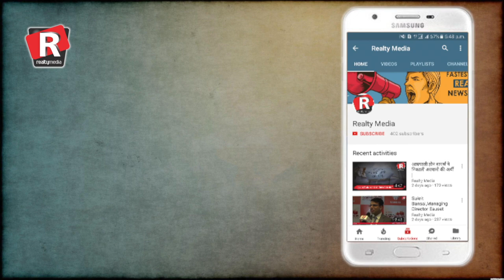C.A ने बताए रेरा के राज़